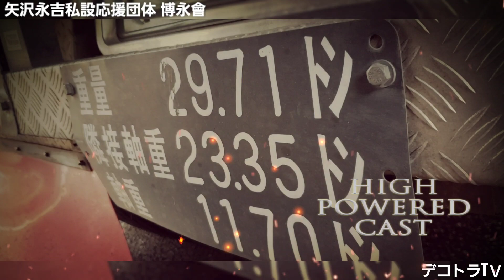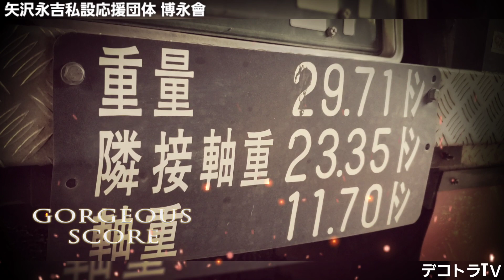【アートトラック】矢沢永吉私設応援団体 博永會⭐🚛⭐日産ディーゼルトラック 🇯🇵🗾🇯🇵トラック野郎YouTube🔚デコトラTＶ